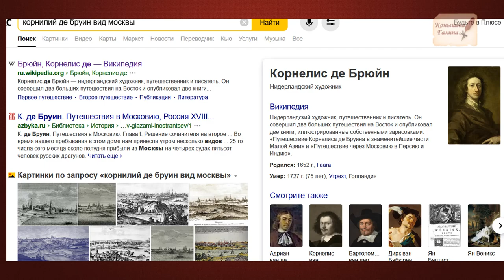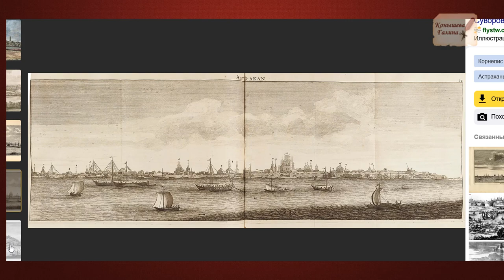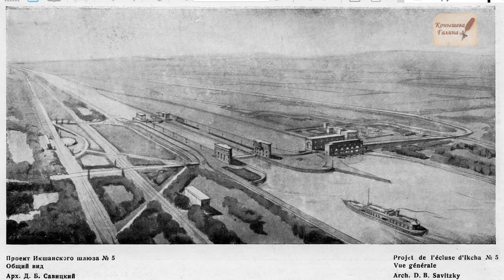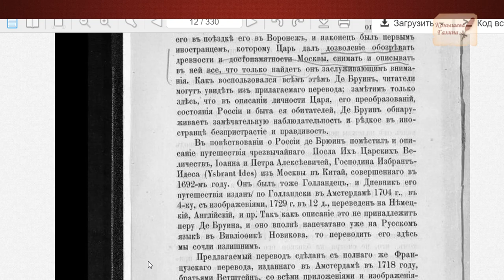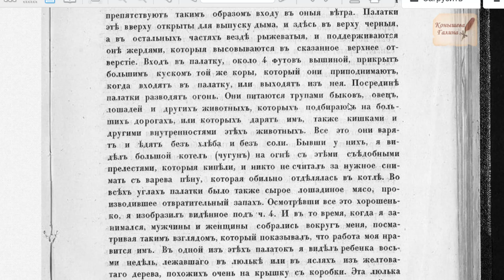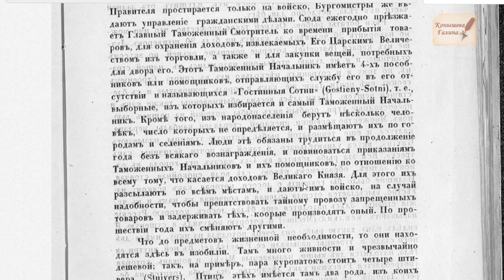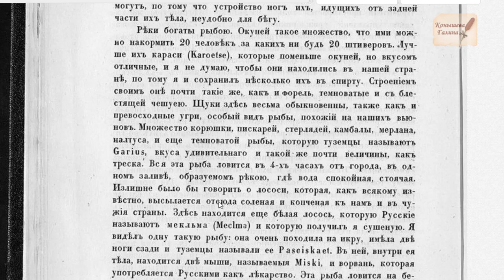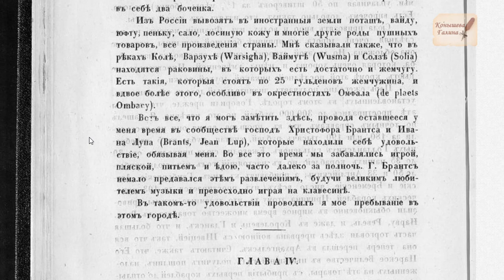Чего вы не знали об Архангельске. Книга Брюйна 17век.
Главная и единственная дорога в Европу через Архангельск.1)Осенью 1701 года Брюйн направился на паруснике в Архангельск. Познакомившись с городом и коренными жителями севера самоедами, он отправился на санях через города Вологда и Ярославль до Москвы. Это был единственный путь, которым добирались многочисленные ремесленники, строители, архитекторы, дипломаты Западной Европы до столицы. Во время пребывания в Москве де Брюйн, воспользовавшись случаем и рекомендательными письмами Николааса Витсена, познакомился с русским царем Петром I. Общение шло на голландском языке, который знал царь.2)До Петра была выборность власти.3)Необычаная флора и фауна Севера4)Неисчерпаемые богатства природы что вызвало зависть и восхищение Корнелиуса.5)Получил полную отмашку от Петра на всю информацию о Москве.использовал технику снятия пейзажей городов.Почта
Поддержать автора канала карта сбербанка 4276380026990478